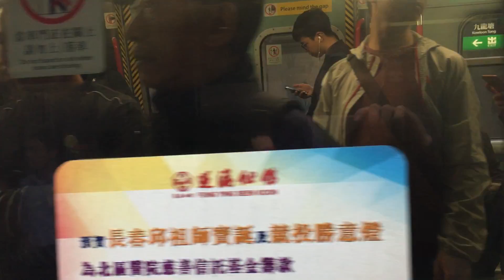港鐵東鐵線KTT Z825通過及MLR E25-E3到達九龍塘站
MTR East Rail Line KTT Z825 Passing and MLR E25-E3 Arrive Kowloon Tong Station
車序(Train Number)：
E25-E3(020)